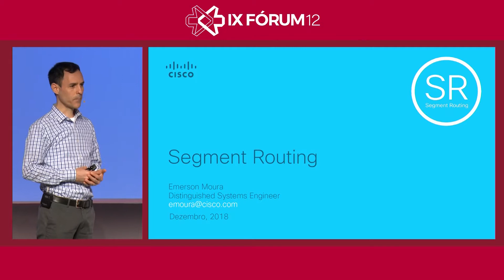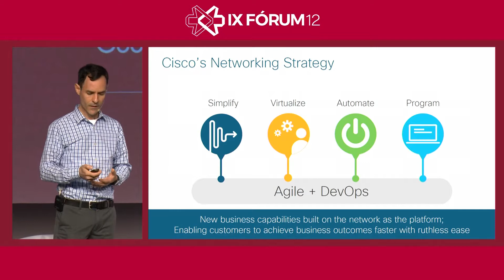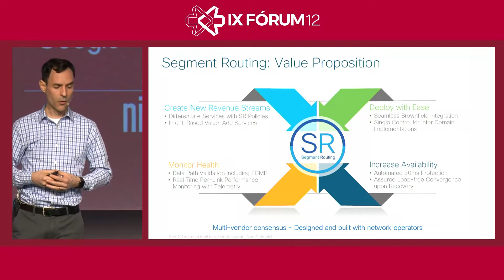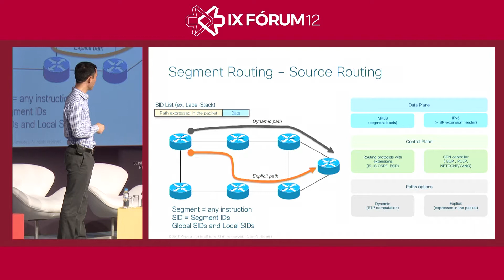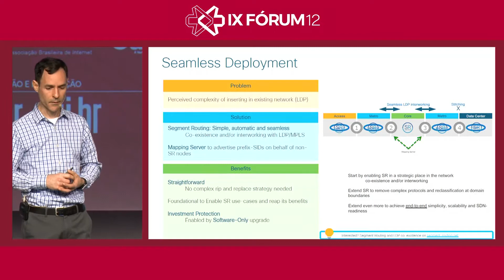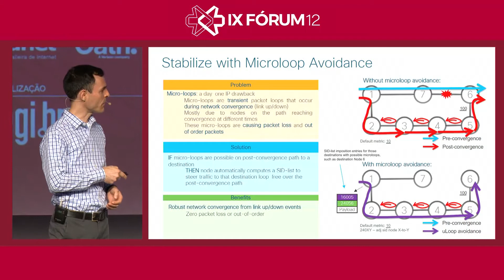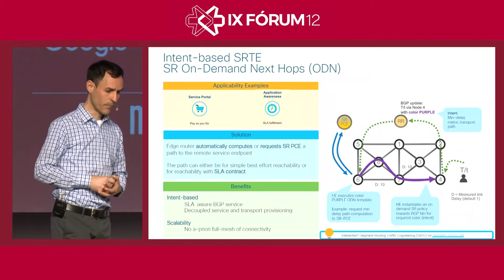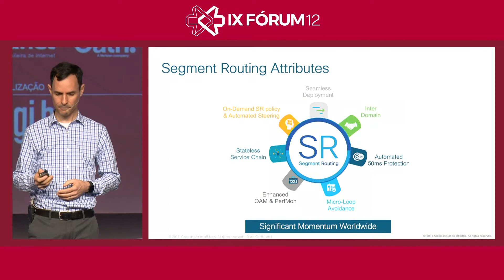IX Fórum 12: Segment Routing: advantages and state of the art (Inglês)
Apresentação "Segment Routing: advantages and state of the art", do IX Fórum 12, realizado nos dias 11 e 12 de dezembro de 2018, em São Paulo.  O evento promovido pelo NIC.br com recursos do registro de domínios .br, contou também com patrocínio do Google, Abranet e Oath, e integrou a VIII Semana de Infraestrutura da Internet no Brasil. Áudio em Inglês.